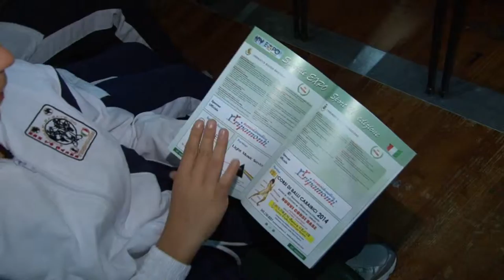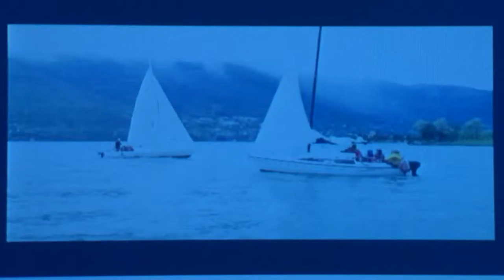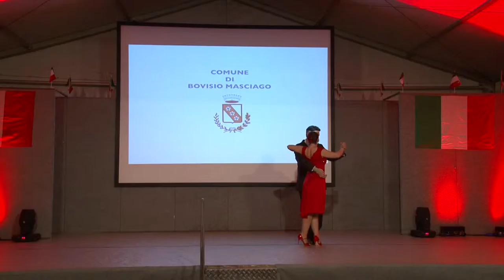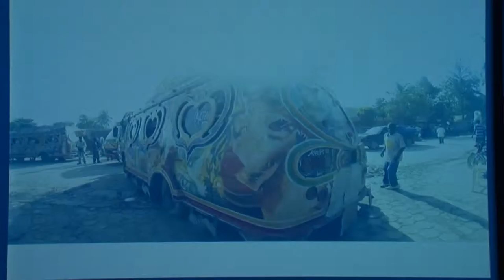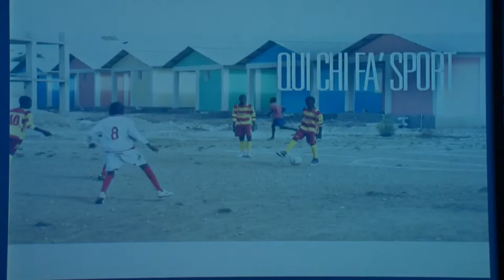Expo Brianza 2014 - Speciale Expo Sport 21^ Edizione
Una produzione BM Television.